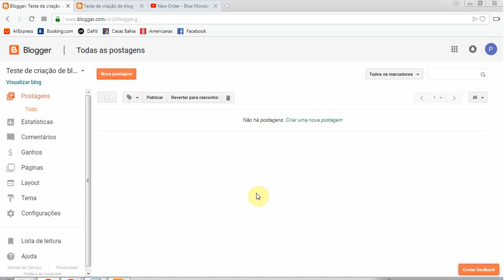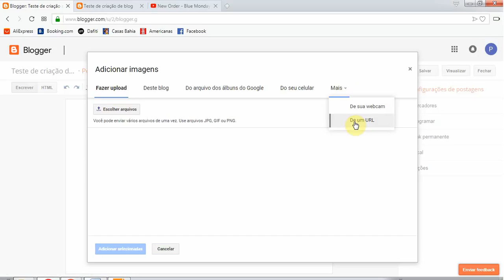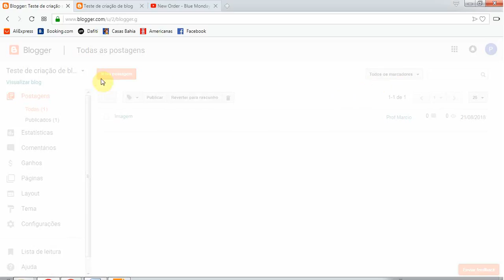Tutorial Blogger Parte 3/6 - inserindo imagens no blog